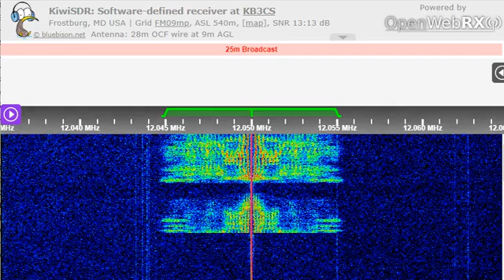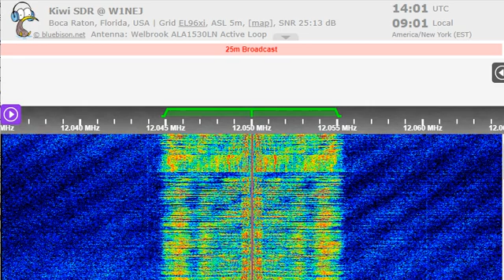07 12 2022 EWTN WEWN 2 Radio Catolica Mundial in Spanish to CeAm 1400 on 12050 Vandiver